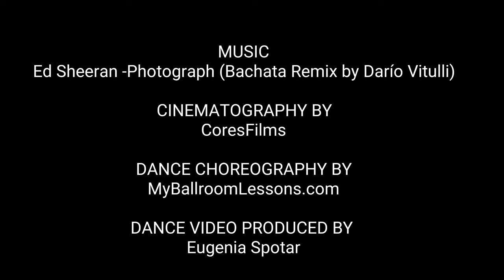Romantic Destination Wedding | Surprise Dance | First Dance Choreography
Congratulations to the newlyweds on their breathtaking destination wedding in the Caribbean! Witness an unforgettable surprise dance performance by the bride and groom, showcasing their beautifully choreographed first dance to the romantic tunes of Ed Sheeran's "Photograph." Guided by renowned Miami choreographer Eugenia Spotar this couple has mastered the art of Bachata wedding dance, adding an extra touch of elegance and passion to their special day. Get ready to be swept off your feet by their mesmerizing moves and celebrate their love with this unforgettable wedding dance performance. Don't miss out on this magical moment that will leave you inspired and dreaming of your own perfect wedding dance!

Cinematography by CoresFilms.
Dance Choreography by Myballroomlessons.com (Miami).
This Dance Video was produced by Eugenia Spotar.

00:00 - intro
00:23 - wedding bachata dance
01:40 - bachata shines
01:55 - lift
02:14 - fireworks